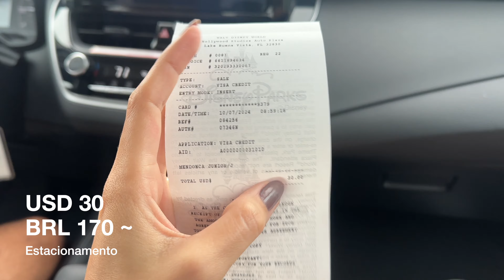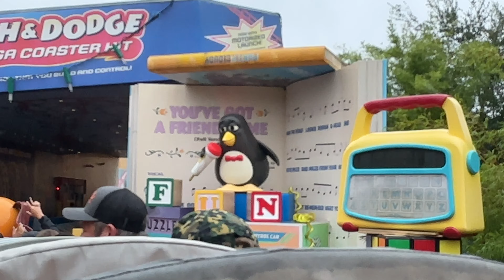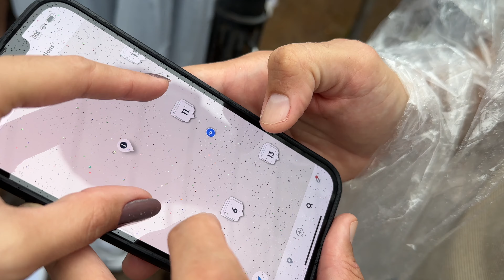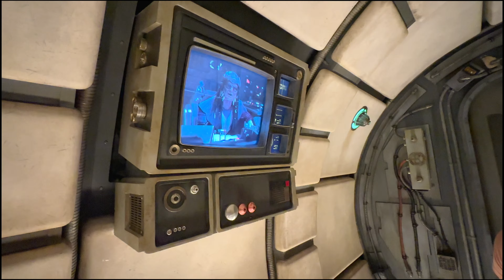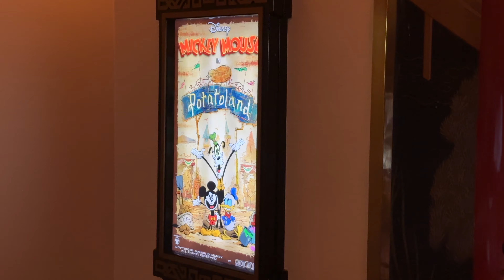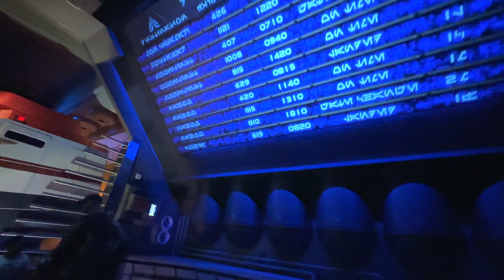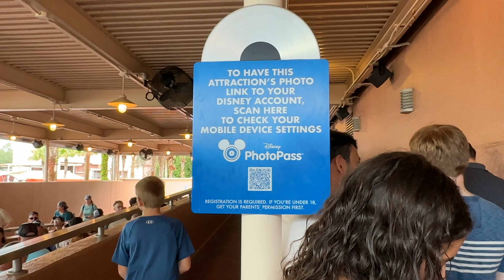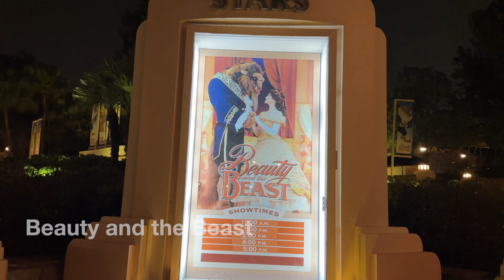Hollywood Studios Completo 2024: O Que Fazer e Dicas Essenciais para sua Viagem Disney!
Planejando um dia incrível no Hollywood Studios, na Disney? Neste vídeo, eu trago o guia mais completo de 2024 para você! Visitei todas as atrações e brinquedos do parque, desde as áreas de Star Wars e Toy Story até as atrações clássicas da Disney, e mostro em detalhes o que fazer no Hollywood Studios. Aqui você encontra um roteiro para aproveitar cada hora do seu dia, com um mapa do parque para facilitar a sua navegação. Precisa de dicas de onde comer? Confira as melhores opções de restaurante no Hollywood Studios para saber onde comer durante a sua visita. Este vídeo é perfeito para quem busca dicas essenciais para uma viagem inesquecível à Disney Orlando. Não perca nossas dicas para que sua experiência no Hollywood Studios em Orlando seja perfeita!

• Meu What's pra me avisar que fez a compra e entrar pro grupo:

➡ CAPÍTULOS DO VÍDEO:

00:00 introdução
01:32 chegada no parque
04:17 Slink Dog
07:36 Star Wars
10:20 Rise of the Resistance
14:30 Milenniun Falcon
17:48 Indiana Jones
20:03 Mickey & Minnie Runway Railway
22:17 Red Carpet meet Mickey & Minnie
23:07 Muppet Vision 3D
24:14 Star Tours
27:55 Vacation Fun Mickey & Minnie
28:17 Sunset Boulevard
29:46 Rock ‘n’ Roller Coaster Aero Smith
32:00 Racing academy
32:30 Economia compra ingressos Disney
33:45 The Twilight Zone Tower of Terror
35:59 Beautiful and the Beast Show
36:17 Toy Store Mania
38:32 Alien Swirling
39:26 Informações a noite
41:17 Disney Movie Magic
42:25 Wonderful World of Animation
42:49 Avisos finais

➡EQUIPAMENTOS USADOS:

• Final Cut Pro para edição